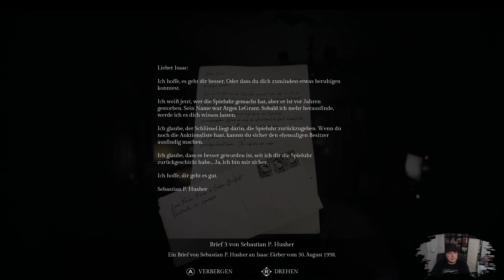Keine Pause! | SONG OF HORROR | Part 6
00:00 Intro & Einleitung
04:20 Gameplay

Ein wunderschönes Moin da draußen an die Empfangs-Apparillos!
Die neue Staffel "Dark Cloudplay" ist da. Ihr mögt Horror Spiele und ich ...naja...es geht so. Ihr freut euch aber darüber wie ich mir fast in die Hosen mache, weil ich eigentlich etwas zu schi**ig für solche Games bin. Nach "Suffer the Night" und "Lust from Beyond" nun das dritte Spiel unserer Horror Serie Dark Cloudplay mit "Song of Horror". Ein Game über das ich nichts weiß und mich voll überraschen lasse. Stellt euch vor "Alan Wake" und "Resident Evil" wurden in einen Mixer von Temu oder Wish (oder wo auch immer die coolen Kids bestellen) geworfen. Dann hat man in etwa dieses Game. Ist das gut oder schlecht? Das werden wir gemeinsam in dieser Staffel herausfinden.

Warum ich ausgerechnet dieses Spiel zocke?
Als Kanalmitglied des höchsten Tiers (Cloudplay Producer) könnt ihr euch nicht nur ein Game wünschen, welches wir spielen sollen, sondern auch einen unserer Content-Creator.

Viel spaß mit dieser Staffel.
Euer,
Captain